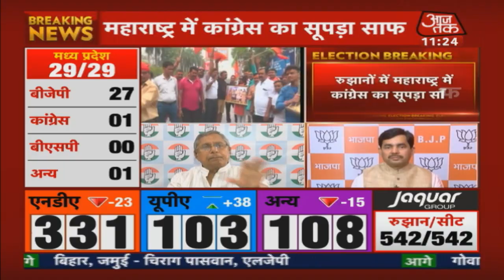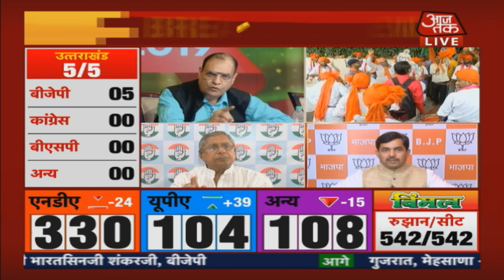Election Results 2019 LIVE | रुझानों में Maharashtra में Congress का सूपड़ा साफ़ !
महाराष्ट्र के रुझानों के हिसाब से हो सकता है कांग्रेस का सूपड़ा साफ़ खता भी खुला है अभी तक, बिहार में भी एक ही सीट पे मिली बढ़त

Aaj Tak Live TV | AajTak Live TV | Live Results on Aaj Tak | Live Results on AajTak | General Election results 2019 | Election Results 2019 | Election Results LIVE

LokSabhaElections2019 के सबसे सटीक और सबसे तेज़ नतीजे देखिए लाइव

Early Trends: NDA - 336, UPA - 100, Other - 104.
NDA crosses 300 - early trends
NDA gets majority as per early trends

UP - NDA leads in 53 seats, Congress leads in 2 seats, SP-BSP -23
Punjab - Leads: NDA- 3, COngress-9,AAP-1,Other-1
MP - Leads: BJP - 27, Congress-2
Bihar - Leads: NDA - 38, UPA - 2
Uttarakhand - BJP leads in all 5 seats
Jharkhand -  Leads: NDA- 12, Congress-2
Delhi - NDA leads in all 7 seats

Kiren Rijiju Leads
Sonia Gandhi Leads

Nitin Gadkari Nagpur Seat 2019 Election  Result
KIREN RIJIJU Arunachal West Seat 2019 Election  Result
Mahesh Sharma Gautam Buddha Nagar Seat 2019 Election  Result
V.K. Singh Ghaziabad Seat 2019 Election  Result
Asaduddin Owaisi Hyderabad Seat 2019 Election  Result
Harish Rawat Nainital-Udhamsingh Nagar Seat 2019 Election  Result

As India gears up for counting of votes for the seven-phase elections to the country's Lower House of Parliament on Thursday, the fate of 8,049 candidates hangs in thin air. The counting of votes will begin at 8 am across 542 Lok Sabha constituencies at various counting booths. Election in Vellore, Tamil Nadu, was cancelled. By evening, India will likely know who will get to hold the reins of power in the world's largest democracy for the next five years.

Election Results 2019 News Updates: इंतजार की घड़ियां खत्म होने को है. कुछ ही घंटे में लोकसभा चुनाव 2019 का परिणाम आ जाएगा. देश की 542 सीटों पर मतगणना की तैयारी पूरी की जा चुकी है. Exit Poll ने बीजेपी को रिजल्ट से पहले मुस्कुराने का मौका दे दिया है. वहीं कांग्रेस 2014 से कुछ बेहतर तो दिख रही, लेकिन इतना नहीं कि मोदी सरकार को टक्कर दे सके.